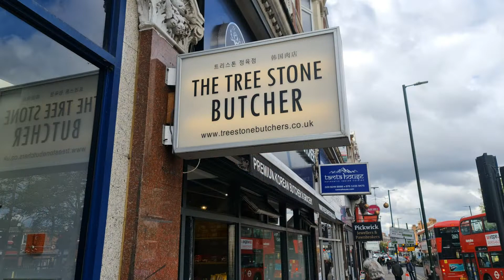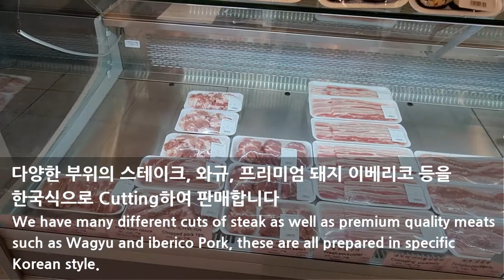Welcome to The Tree Stone - Golders Green(Korean butcher)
The Tree Stone

It stands on a high rocky mountain, like a tree.
A tree that goes its way silently without giving up;
Even in extremely or difficult circumstances,

33 cuts of fresh BBQ meat (Wagyu, Grass & grain-fed beef, Iberico black pig), 7 kinds of marinated meat,
15 kinds of shabu-shabu meat, 50 kinds of fresh & frozen seafood are all available at Treestone.
You can enjoy Korean BBQ with your friends and family in a private room
(8 to 14 people) at Treestone.
BBQ setting fee is £10 per customer, and customers BBQ meat and seafood bough at the specified Treestone butcher and fishmonger.

We take one reservation per day.